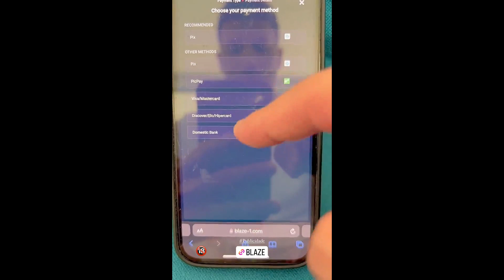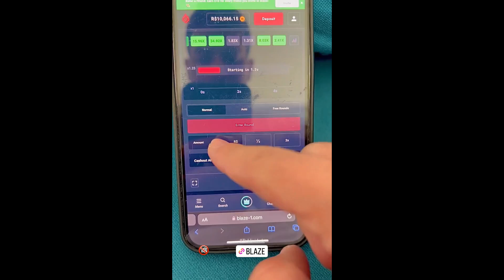STORIES DO CAMPEÃO DO BBB22 ARTHUR AGUIAR 25/09/2023